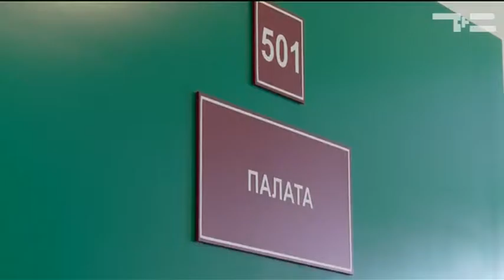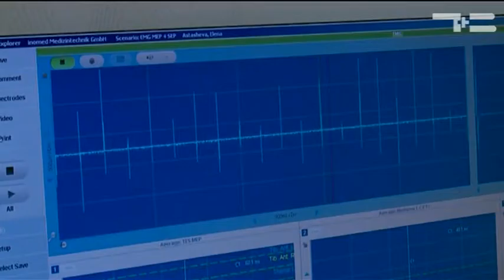Токотерапия в действии - «Утро с Вами» 06.02.2017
В Тюмени болезни нервной системы лечат электричеством. За помощью в областную столицу едут пациенты со всей России. В операционной Федерального нейроцентра побывала Юлия Сауляк.